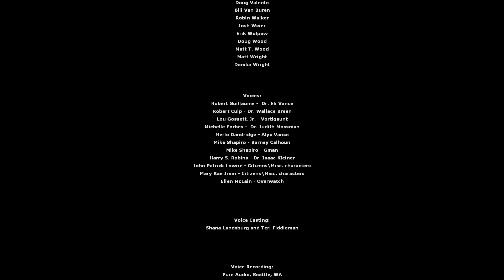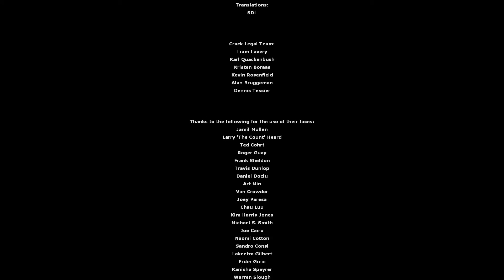ВОКЗАЛ (Финал) Half-Life 2: Episode One #3 | Прохождение